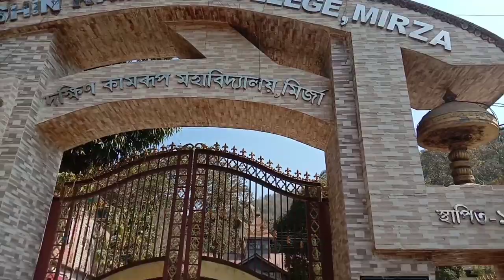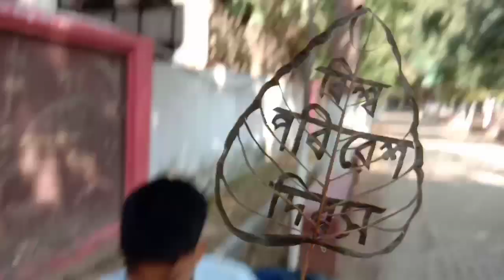আহত গছৰ পাতত চিত্ৰ অংকন // Leaf art // Dk college Mirza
আহত গছৰ পাতত চিত্ৰ অংকন // Leaf art / Arup Das leaf artist

Arup Das feaf art
Arup Das
Assamese art and craft by arup
Arup Das leaf artist
Arup Das
Bakul Das
Bakul Vlogs
Arup Vlogs

leaf art
leaf drawing
leaf painting
leaf craft
leaf embroidery
leaf headphones
leaf classes
leaf stitch embroidery
leaf mehndi designs for hands
leaf insect
leaf art
leaf art for kids
leaf art painting
leaf art drawing
leaf art malayalam
leaf art tutorial
leaf art animals
leaf art peacock
leaf art butterfly
skeleton leaf art
leaf artist
akshay devadiga leaf artist
leaf artist in the philippines
leaf artist manu
leaf artist music
leaf artist painting
mik artistik sweet leaf of the north

Dakshin Kamrup Mahavidyalaya
DK college
DK College Mirza
dk college mirza
dakshin kamrup mahavidyalaya
dakshin kamrup college mirza
kamrup assam
dakshin kamrup college
dakshin kamrup news
dakshin kamrup lampi
dakshin kamrup vidyapith high
school
dakshin kamrup girls college
dakshin kamrup college nalbari
dakshin kamrup admission 2021
dakshin kamrup
Mirza dakshin Kamrup
DK College Mirza
kamrup assam
dakshin kamrup college
prospectus
dakshin kamrup college
bakul vlogs
bakul das
bakul das assam
bakul das poem
bakul kumar
bakulbhai